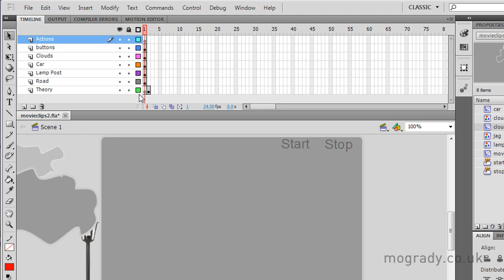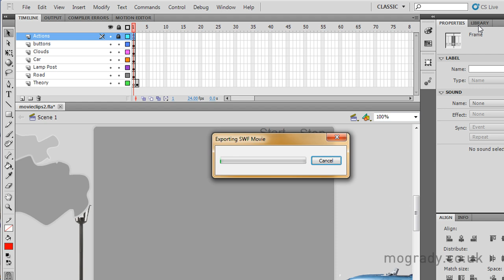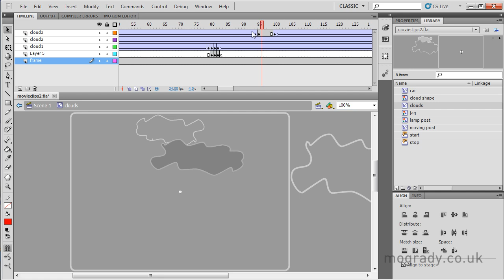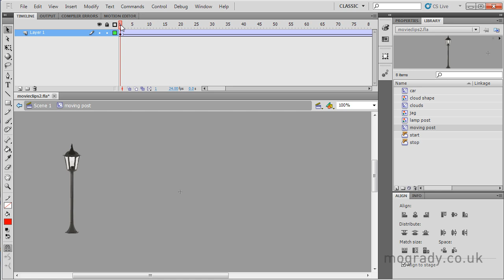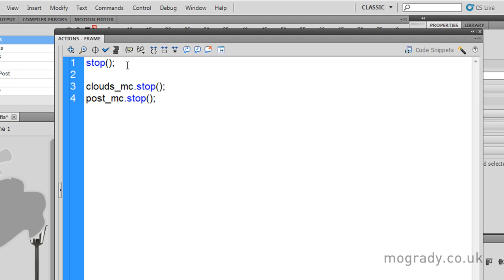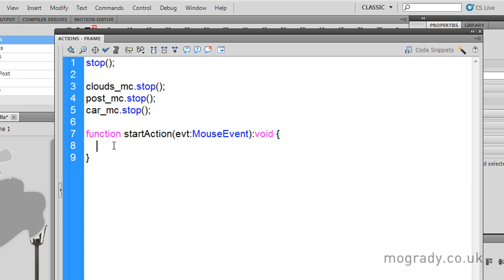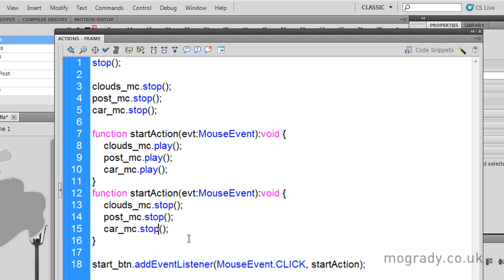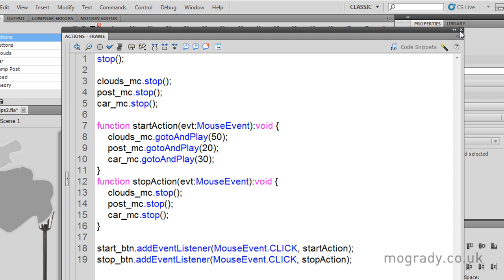Flash CS5, MovieClip Control with ActionScript Tutorial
How-to control Flash MovieClip Symbols. Make sure you watch it in HD. In this video, I demonstrate the coded control of the Playhead within individual Flash MovieClips from the main Flash Timeline. MovieClips are self-contained mini-Flash movies and you can embed code within each MC od control them from outside. All you need to do is name the clip instance in the properties Panel and apply basic code.

In this tutorial I show you hot to stop and play separate MovieClips using .stop() and .play(). With two names Buttons, I also demonstrate how to add Event Listener code (using addEventListener) to make the buttons 'listen out' for particular mouse events on themselves. I'm using MouseEvent.CLICK in this example but other mouse events include DOUBLE_CLICK, MOUSE_WHEEL and MOUSE_DOWN. To make all this clicking stuff work, we need to construct functions for each event.

Within each function, the curly braces, { }, allow you to add as many lines of code as you want. Here I'm using  the gotoAndPlay() command to tell each MovieClip's Playhead to start at a particular frame.

All the content in these tutorial sessions are similar to CS3 through to CS5.0 and use ActionScript 3 (AS3).